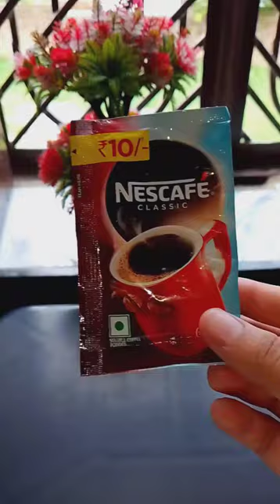trying the viral coffee with tea strainer ☕☕☺️☺️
viralhack
viral coffee
coffee without frother
coffee with tea strainer